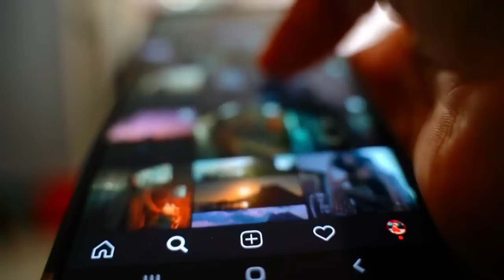¡REVELADOR! MAFI4S Y GRUPOS DE PODER ESTAN NEGOCIANDO PARA TUMBARSE EL GOBIERNO DEL PDTE. CASTILLO